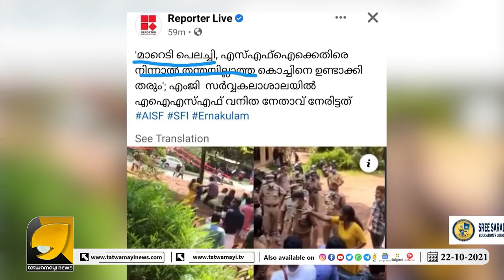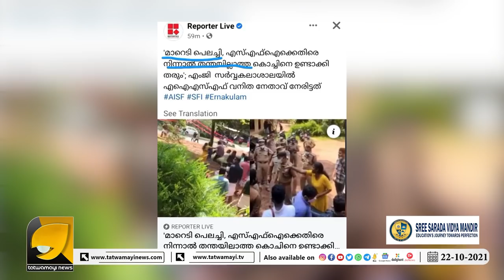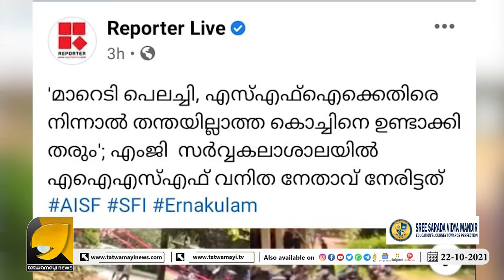നികേഷ് കുമാറിനെ കൈയ്യിൽ കിട്ടിയാൽ വലിച്ചുകീറാനുള്ള കലിപ്പിൽ അന്തംകമ്മികൾ | SFI | CPM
സിപിഎമ്മിനേയും എസ്എഫ്ഐ നെയും ഏറ്റവും കൂടുതൽ വെട്ടിലാക്കിയത് നികേഷ് കുമാർ | NIKESHKUMAR